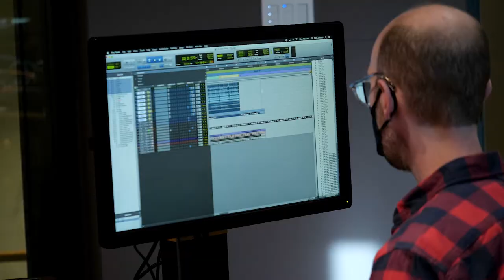NMC Rough Cuts: Kate Stevens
In the the latest instalment of NMC Rough Cuts presented by Bell, Kate Stevens reveals the story behind her sweet retro-pop tune, "Through and Through," about celebrating the simple joys of being in love.

NMC Rough Cuts presented by Bell is a podcast series by the National Music Centre (NMC). Over five episodes, we'll feature a handful of Canadian artists, who've produced an original song during a one-day recording session inside NMC’s famed studios at Studio Bell in Calgary, Alberta, Canada. Hear the song, the story behind it, and learn what motivates each artist. The series is hosted by NMC's in-house engineer Graham Lessard (Basia Bulat, Kevin Drew, Reuben and the Dark, Stars, Timber Timbre), whose recordings have earned multiple JUNO Award nominations.